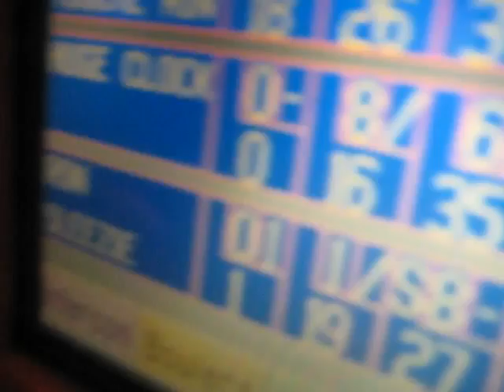bowling.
the score. larissa, linda, lauren. chicken wings.